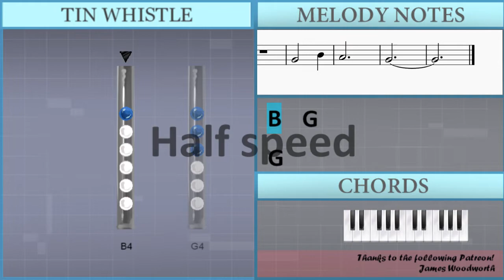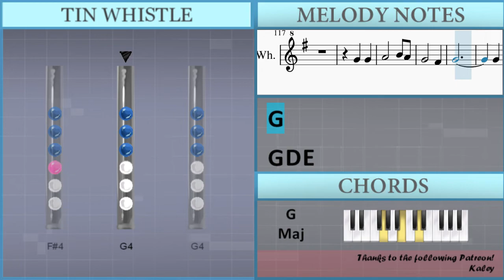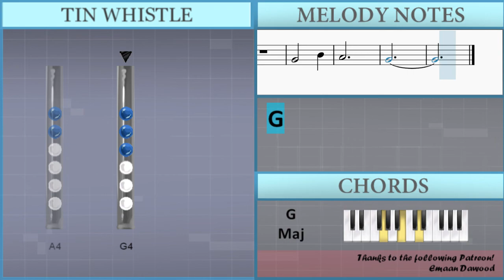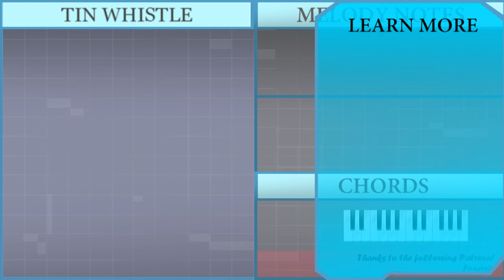How to play Boyfriends by Harry Styles on Tin Whistle (Tutorial)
Comment and let us know how the videos have helped you. It keeps us going! :)The easiest way to learn how to play Boyfriends by Harry Styles on the tin whistle. It's a tin whistle tutorial for Boyfriends by Harry Styles.

EasyTinWhistleLesson teaches you to play the your favorite instrument, through easy and simple animation so that you too can learn how to play Boyfriends by Harry Styles on the tin whistle easily. A tin whistle tutorial with visual animation graphic.

Lettered notation:
B4   G4
G4
G4 G4 G4
A4 A4
A4
A4 G4 Gb4 G4
E4
G4 G4
A4   B4 A4
G4   Gb4
G4
G4 G4 D4
E4   E4
G4   B4
A4
G4   B4
A4 C5 B4
B4   G4
G4 G4 G4 A4
A4
G4 A4
A4 G4 Gb4
A4   G4
G4 G4
A4   B4 A4
G4   Gb4
G4
G4 D4
E4   E4
G4   B4
A4
G4 G4
G4   B4
A4 C5 B4
G4 D4
E4   E4
G4   B4
A4
G4   B4
A4 C5 B4
G4 G4
B4 C5 C5 C5
B4 A4
B4
G4
E4
D4 D4
B4 C5 C5
C5
E5 D5 C5
D5
B4     A4
G4
B4 A4 G4 G4
A4
B4   G4
G4
A4
D4 G4 A4
E4
G4 G4
A4   B4 A4
G4   Gb4
G4
G4 D4 E4
E4
G4   B4
A4
G4   B4
G4
G4   B4
A4
G4 G4
G4   B4
A4
G4